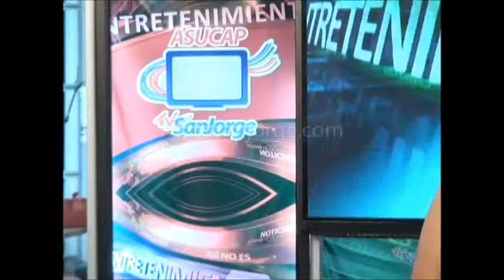ENTRETENIMIENTO 10 07 14